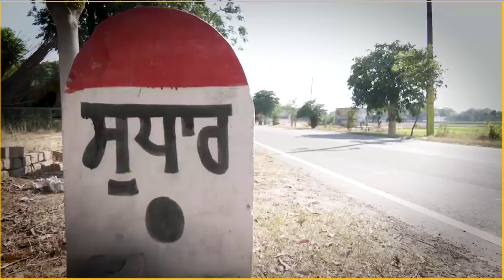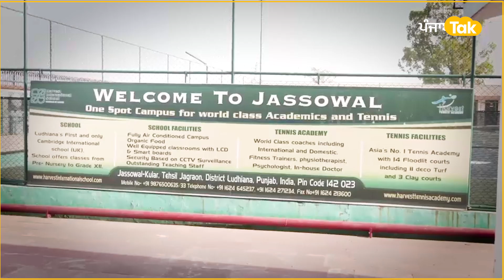NRIs ਨੇ ਬਦਲੀ Punjab ਦੇ ਪਿੰਡਾ ਦੀ ਨੁਹਾਰ, ਸਹਿਰਾਂ ਨੂੰ ਪਾ ਰਹੇ ਮਾਤ, ਵੇਖ ਹੋ ਜਾਉਗੇ ਹੈਰਾਨ | Punjab Tak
NRI's ਨੇ ਬਦਲੀ ਪਿੰਡਾ ਦੀ ਨੁਹਾਰ
ਪੰਜਾਬ ਦੇ NRI's ਨੇ  ਕਈ ਪਿੰਡਾ 'ਚ ਲਗਾਏ ਲੱਖਾਂ ਰੂਪਏ
ਜੋ ਕੰਮ ਸਰਕਾਰ ਨਹੀਂ ਕਰ ਸਕੀ NRI's ਨੇ ਕਰਵਾਏ
ਪੰਜਾਬ ਦੇ ਪਿੰਡ ਸ਼ਹਿਰਾਂ ਦੇ ਰਹੇ ਮਾਤ
ਦੂਰੋਂ ਦੂਰੋਂ ਲੋਕ ਕਰ ਰਹੇ ਪਿੰਡ ਦੀਆਂ ਤਾਰੀਫਾਂ
ਪਿੰਡਾ ਚ ਬਣਾਏ ਵਧੀਆ ਸਕੂਲ
ਖੇਡਾਂ ਲਈ ਵਧੀਆ Academy
'75 % ਪਿੰਡ ਦਾ ਖ਼ਰਚਾ ਕਰ ਰਹੇ NRI's'
'ਵਿਦੇਸ਼ਾਂ ਤੋਂ ਵਾਪਸ ਆ ਰਹੇ ਪੰਜਾਬੀ'
'ਆਉਣ ਵਾਲੇ ਸਾਲਾਂ 'ਚ ਹੋਰ ਵਾਪਿਸ ਆਉਣਗੇ ਪੰਜਾਬ.